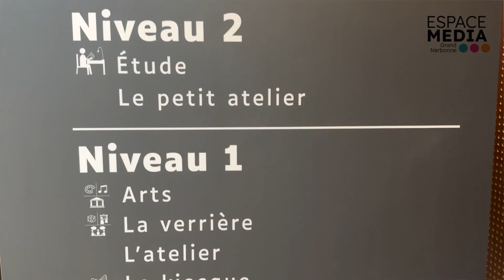Espace Média Grand Narbonne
Le Grand Narbonne dévoile, en avant-première, le nouveau rez-de-chaussée et le nouveau nom de la Médiathèque qui devient Espace Média Grand Narbonne.